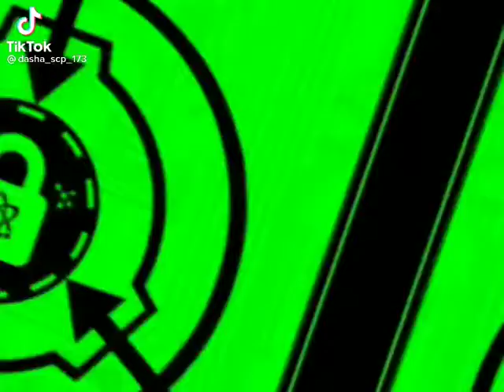pide por ubicado wrong pocos meses 🤩